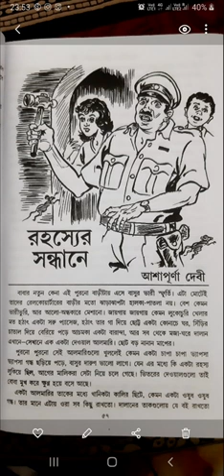Rahashyer Sandhane by Ashapurna Devi